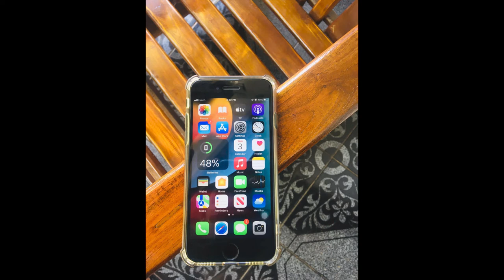phone sale srilanka | used phone sale sri lanka | ikman phone sale